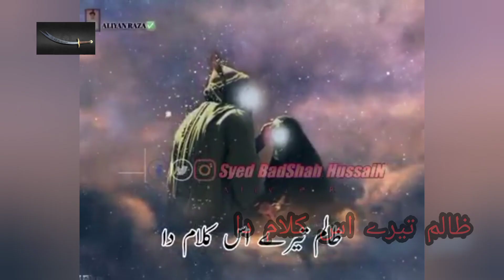Musaib Bibi Sakina (sa)